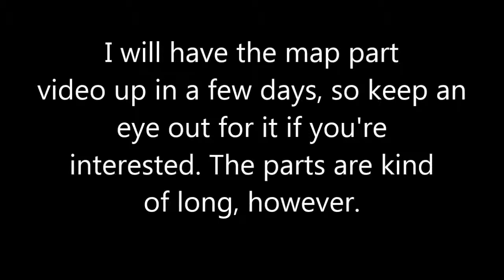24 Hour MAP Announcement~!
Game of Life isn't cancelled, this is just something I thought'd be interesting to try owo